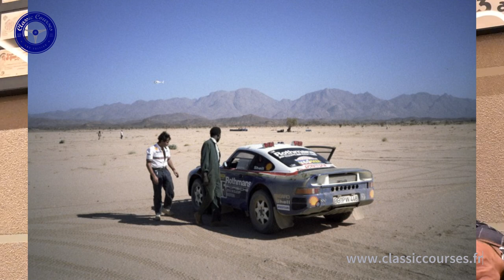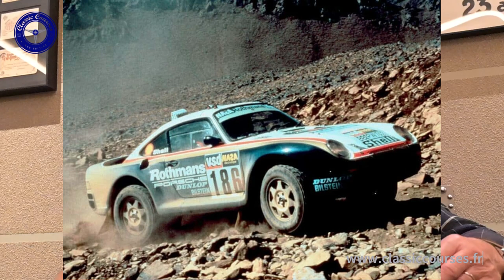Classic COURSES, Jacky Ickx à coeur ouvert - Le Mans 1977 - Dakar et René Metge (7)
Jacky Ickx nous parle de ces jours particuliers où rien ne semble impossible puis de ses Dakar avec Porsche et René Metge.